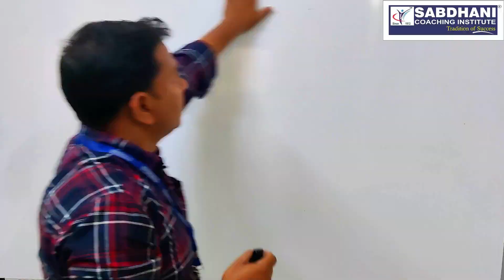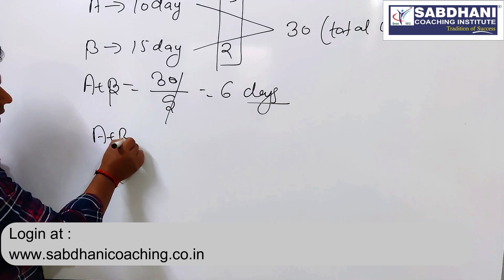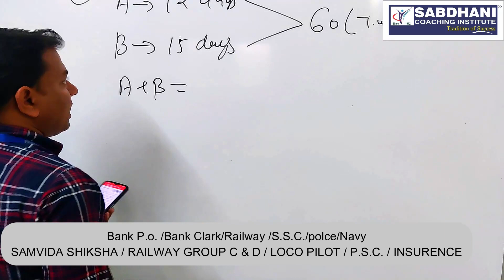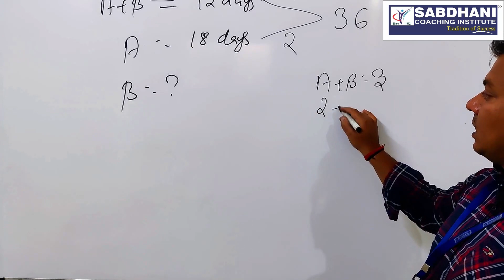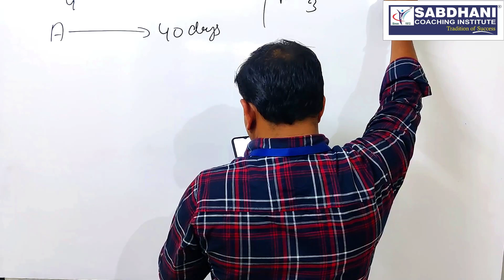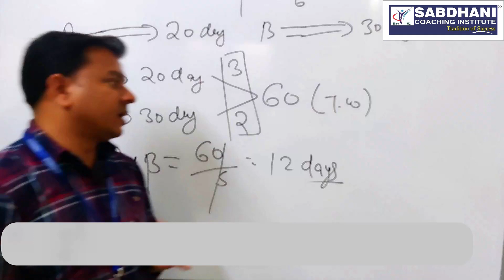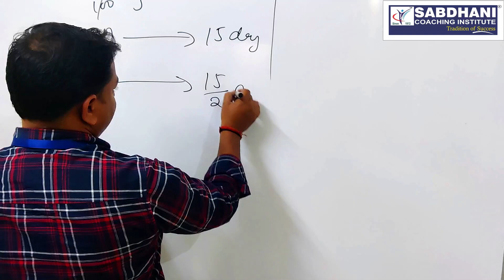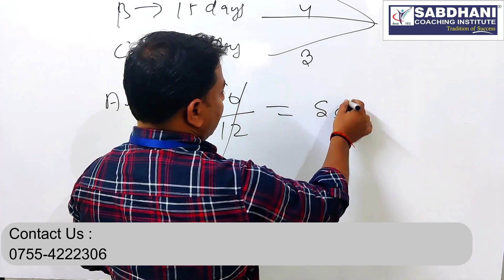Quants. | Government Job | Sabdhani Instittute | Bhopal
👉Online Batch | प्रवेश प्रारम्भ | Admission Open

👉आप सभी घर बैठे BANKING Exam
LIC INSURANCE RALIWAY VYAPAM MPSI PATWARI IBPS RRB
SBI PO CLERK RBI GRADE 2 एवं समस्त प्रतियोगी परीक्षाओं के सम्पूर्ण पाठ्यक्रम की समग्रता से तैयारी के लिए हमारे Online Batch से जुड़े,Online Batch से जुड़ने के लिए  Please download SABDHANI COACHING App

Link here-:
Android

Contact on
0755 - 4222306